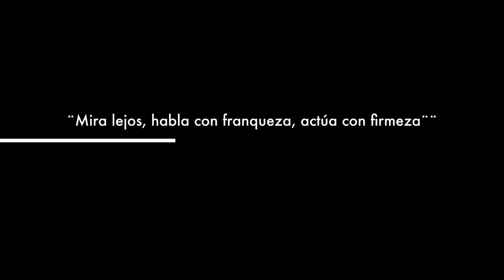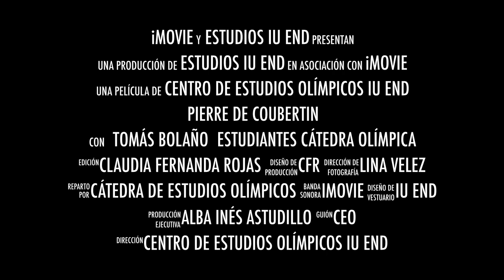Homenaje 86° ANIVERSARIO del FALLECIMIENTO DE PIERRE DE COUBERTIN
Estudiantes de la Cátedra Olímpica, pudieron compartir con el Maestro Tomés Bolaño y las docentes un rato lleno de olimpismo, con la entrega a la IU Escuela Nacional del Deporte de una escultura del Barón Pierre de Coubertin que se ubicó en la biblioteca José Maria Cagigal.